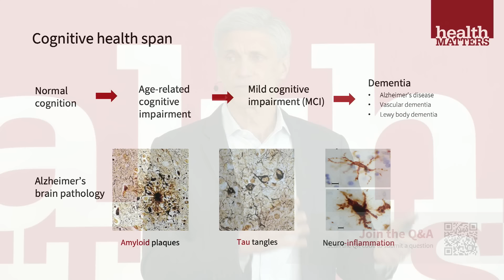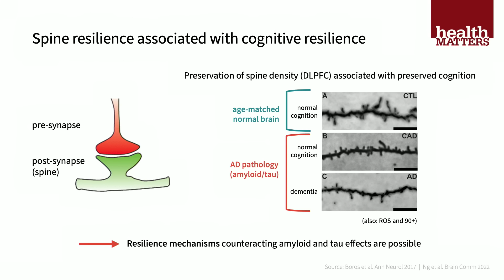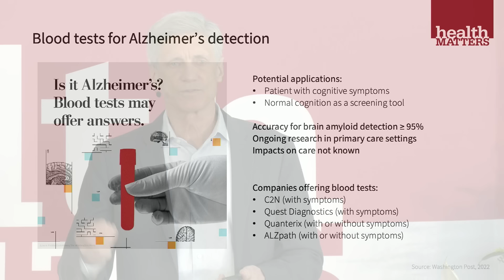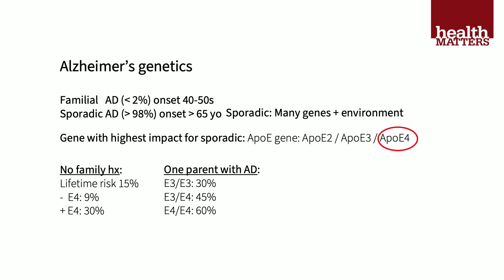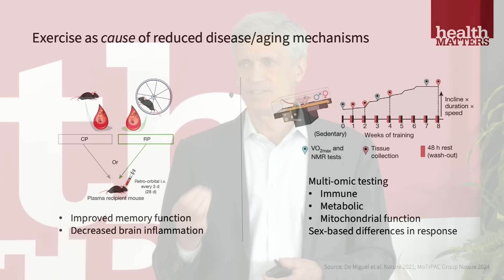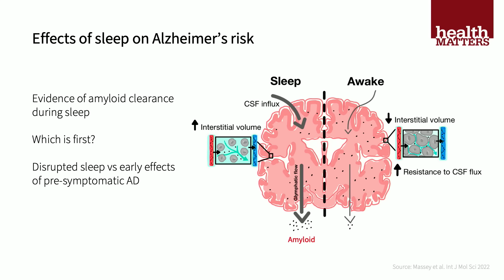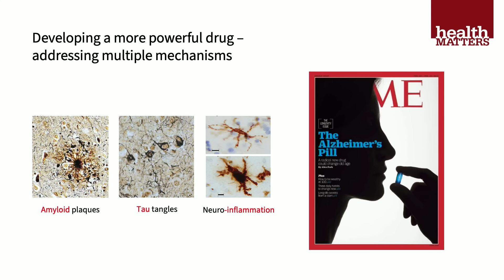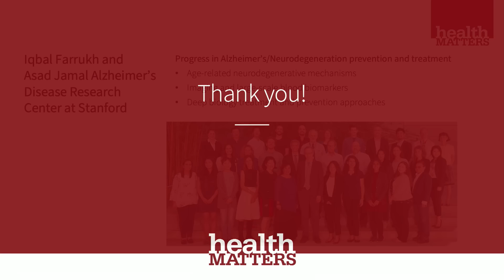Health Matters 2024: Brain Power - How Science Is Revolutionizing Cognitive Health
We’re living in a neuroscience revolution, with more ways to detect and treat disorders of the brain than was imaginable just a few decades ago. Hear from Dr. Longo, a leading expert in the research and treatment of neurological conditions, about the work being done at Stanford to transform the field and offer hope to the millions of people suffering from cognitive impairment due to Alzheimer’s and other neurodegenerative conditions. From novel blood tests and brain imaging approaches to emerging treatments, Dr. Longo will explain the ways he and his fellow scientists are working to detect problems earlier, create strategies to delay onset of cognitive loss, reverse impairment once it begins, and increase brain resiliency for all people. He’ll also offer information you can use, starting now, to help protect your own brain health far into the future.

Frank M. Longo, MD, PhD, the George E. and Lucy Becker Professor of Medicine, Professor of Neurology and Neurological Sciences, and Professor, by courtesy, of Neurosurgery

Part of Health Matters, Stanford Medicine's free annual community day. To learn more, please visit healthmatters.stanford.edu.